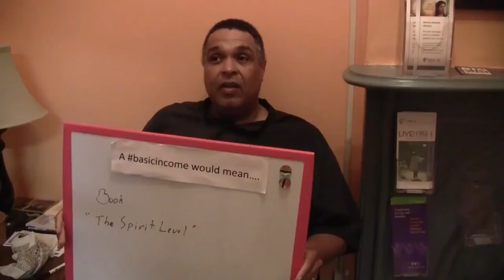International Basic Income Week Videothon - Contributions from Canada4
As part of our International Basic Income Week Videothon we have asked Basic Income Activists all over the world to take a short video of their events, or to take short videos of people explaining why they support a universal basic income.

Throughout International Basic Income Week (Sept 18-24) we will be posting the videos as they come in and then at the end of the week we will stitch together all of the videos from around the world into one big video that will be released for the Great Global Basic Income Videothon on the last day of IBIW.